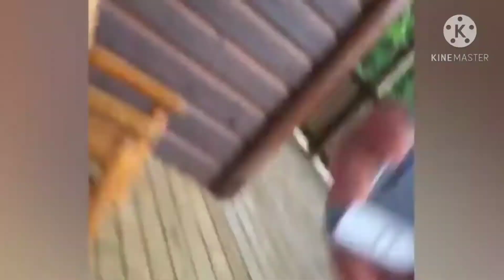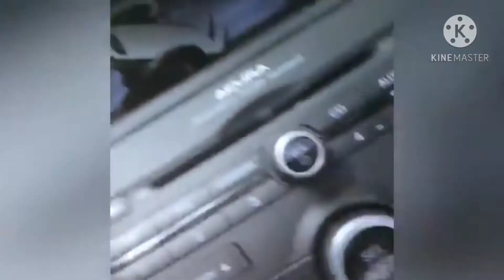Funny Video 2020 | ለፈገግታ